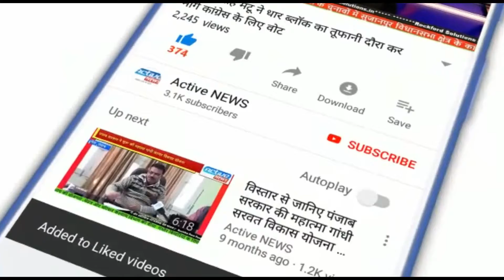हिन्दू सुरक्षा समिति ने राष्ट्रीय राज मार्ग पर फूंका आतंकवाद का पुतला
पंजाब में अनेक स्थानों पर हथियार मिलने से सम्भवता शरारती तत्व पंजाब का माहौल खराब करने व् आतंकवाद को पुनर्जीवित करने की फिराक में हैं जिसके चलते हिन्दू सुरक्षा समिति ने आज पठानकोट अमृतसर राष्ट्रीय राज मार्ग पर आतंकवाद का पुतला फूंका,लोगों ने सुरक्षा बलों की तारीफ़ भी की जिनकी सतर्कता के चलते शरारती तत्वों के मंसूबों पर पानी फिर रहा है